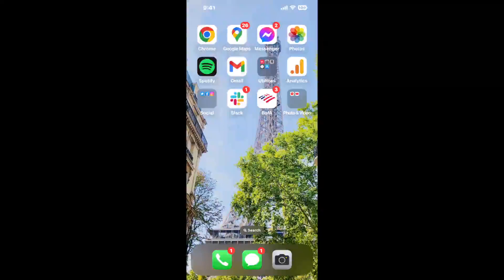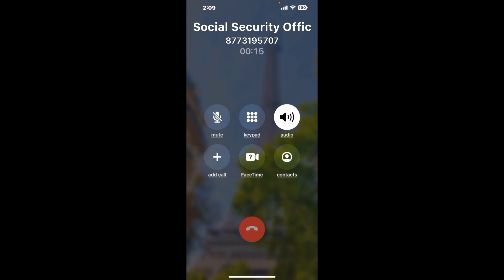Social Security Office Tyler Phone Number - How To Reach A Live Person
Social Security Office Tyler Phone Number Update - how to call Social Security Office Tyler and get a live human agent on the phone.

    How can I speak to a live person at Social Security Office Tyler?

    There are two methods to reach a live person:

    - 1.) by calling manually over and over again, get on a long hold, and then hope the call doesn't drop -- and I'll show you how to do that,
- 2.) use a calling tool that dials for you, stays on hold, and forwards a call to your phone number when an agent is on the line. (RECOMMENDED)

    - **Step 2**: select/search for "Social Security Office Tyler "
    - **Step 4**: kick back, relax, and wait for your phone to ring with a Social Security Office Tyler agent on the line!

    What is the best time to call Social Security Office Tyler ?

    The best time to call Social Security Office Tyler  is Wednesday and Thursday afternoons. ⚠️**WARNING**⚠️: please beware that you often need to dedicate an entire day to dialing over and over **just to get on hold**. Also, Social Security Office Tyler is notorious for *dropping calls even when you finally do get on hold*! So if you decide to start calling mid-week, due to excessive call volume, you may not be able to reach an agent until the following week or longer.

If you don't consider calling Social Security Office Tyler a full-time profession, consider using a calling tool such as Claimyr to guarantee a callback with an agent on the line with zero hold time.